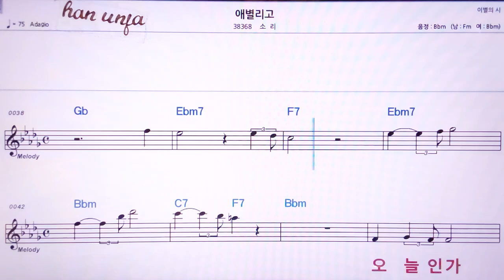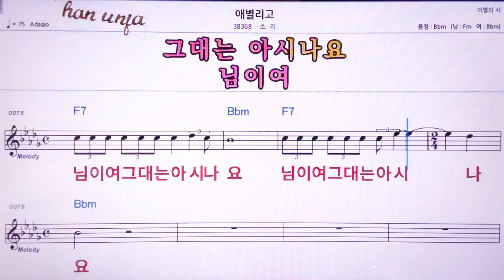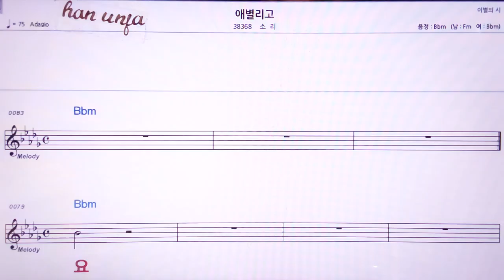💖애별리고/소리 👍MR,노래방, 악보, 코드,Karaoke With Sheet Music